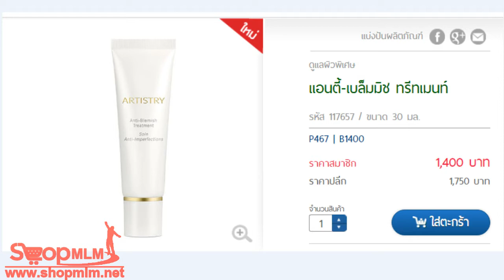แอนตี้ เบลมิช ทรีทเมนท์